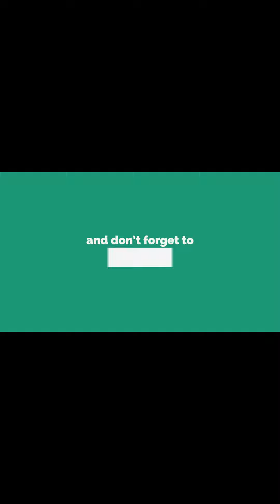Brain Test 3 Level 33 (Latest version) Walkthrough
Brain Test 3 Tricky Quests Level 33 (Latest version) Walkthrough,

About Brain Test 3 [Tricky Quests & Adventures] Game:
“Do you have the puzzle skills to solve the trickiest riddles ever? Are you capable of finding clues and using your mind for logical puzzles? Only the highly intelligent players can complete Brain Test 3’s difficult story and become a brain teaser master.

A Long Story Filled with Adventure and Puzzles
Brain Test 3 reshapes the successful formula of Brain Test 1: Tricky Puzzles and Brain Test 2: Tricky Stories to combine tricky riddles with an exciting and epic story. Join Alyx as she embarks on an adventure filled with dangers and troubles. Find the blue, red, green, yellow, light blue and purple gems to achieve infinite power and write your name into the hall of fame.“

brain test 3 level 33, level 33 brain test 3 answer, brain test 3 level 33 answer, brain test 3 answers, level 33 brain test 3, brain test 3 all levels answers, brain test 3 33, 33 brain test 3 answer,